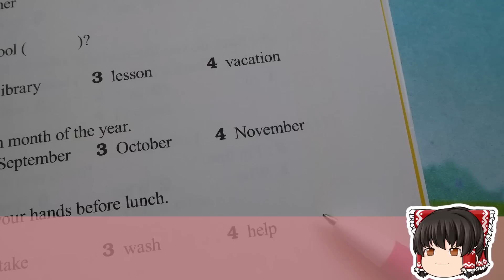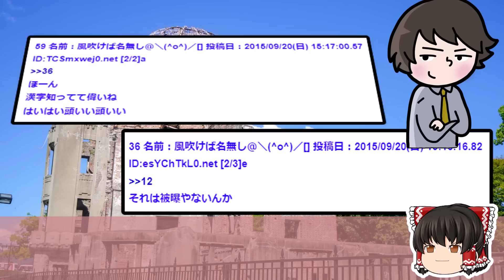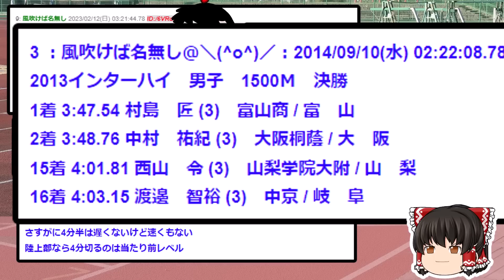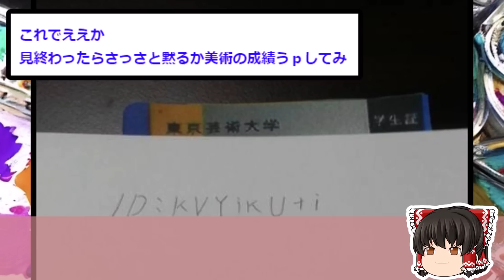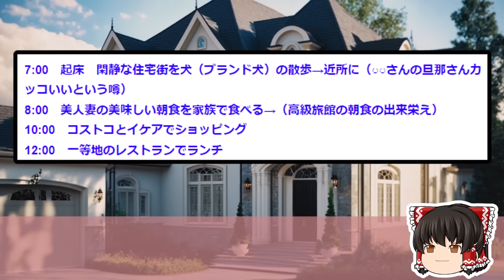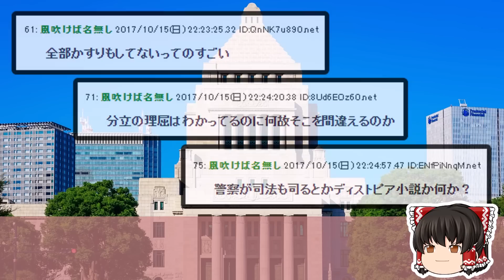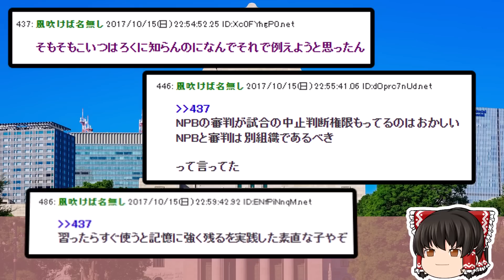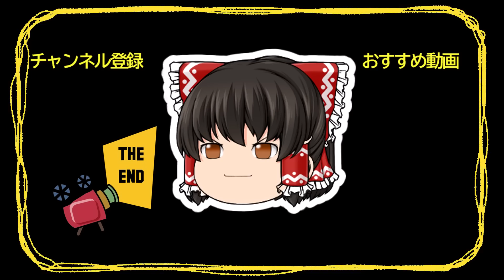【2ch面白いスレ】嘘がバレた瞬間面白すぎるｗｗ【ゆっくり解説】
●元スレ
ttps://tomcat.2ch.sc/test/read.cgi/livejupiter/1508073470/